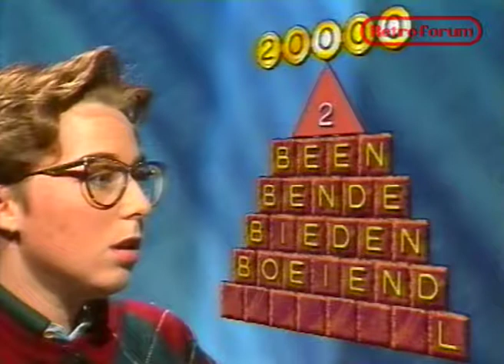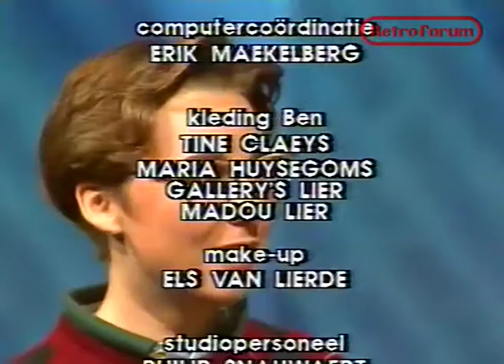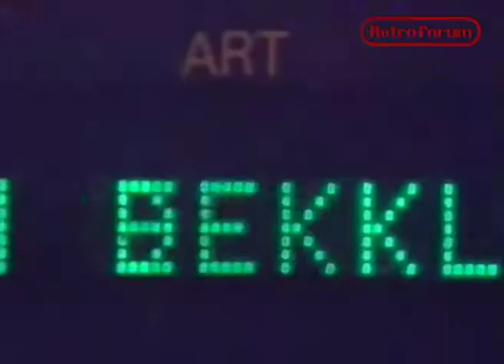Eindspel Topscore + oproep Topscore + oproep De Droom Fabriek TV1 - Retroforum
presenteert: Eindspel Topscore + oproep Topscore + oproep De Droom Fabriek TV1